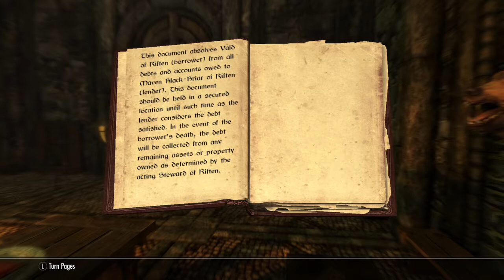Skyrim: Thieves Guild Quest Line Part 7